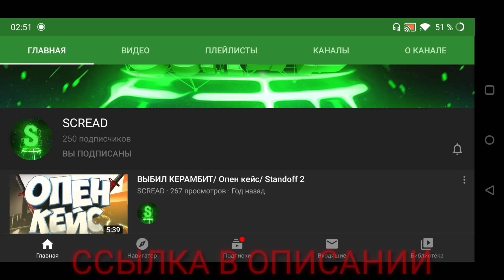ПОДРУБИЛ ЧИТЫ НА ПРОСТРЕЛЫ В STANDOFF 2